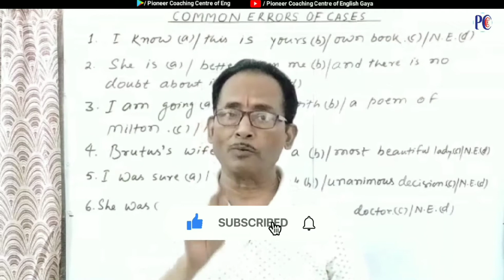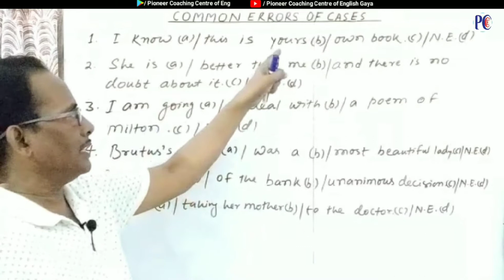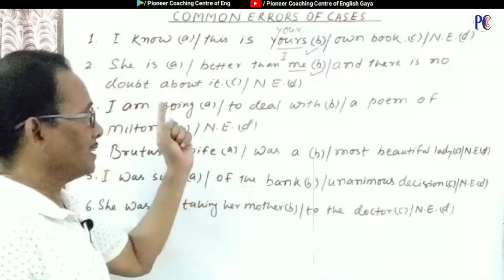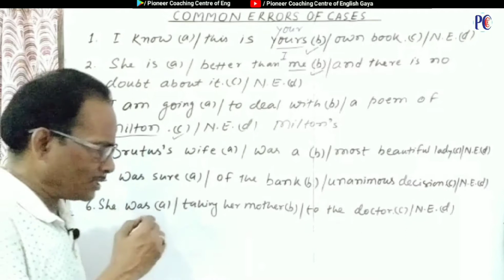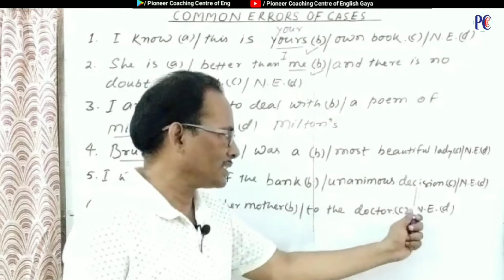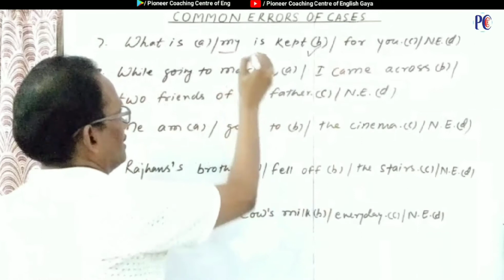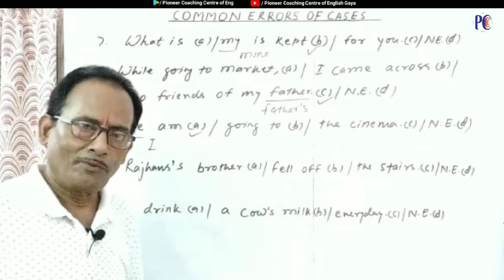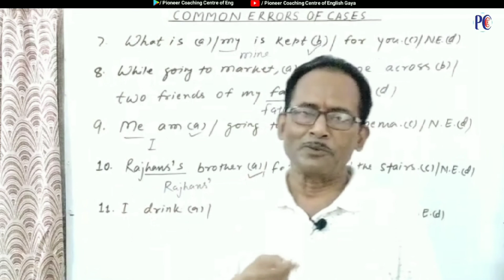How to find common error of case | SSC CHSL 2022 | Case Common Errors | Dr Anil Kumar